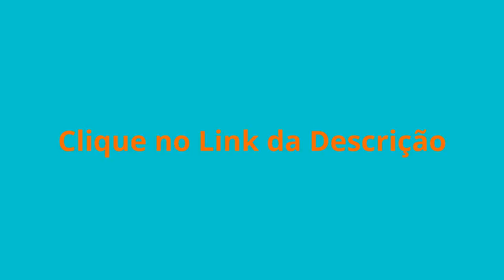ConSEO - Congresso de SEO e Tráfego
ConSEO é um congresso online e gratuito com palestras de vários especialistas de renome do marketing digital, que tem como finalidade ajudar pessoas que são iniciantes ou já estão
atuando no mercado, a obter tráfego e visitas para seus blogs, sites, página de captura, página de vendas, etc.

O ConSEO é integrante do Clube do Marketing Digital (CMD) que é um projeto criado pelo Professor e empreendedor Gustavo Freitas.

ConSEO - Congresso de SEO e Tráfego do Clube do Marketing Digital (CMD)

O ConSEO difere de todos os Congressos tradicionais que você está acostumado a participar. Isso porque as palestras ficam disponíveís durante todos os dias do evento e não em horários e dias determinados pela organização.

Esse é o grande diferencial do ConSEO: Flexibilidade.

O ConSEO vai estar disponível de forma gratuita de 28 de março a 01 de abril de 2016.
Depois desse período, você poderá ter acesso ao Congresso, através do Clube do Marketing Digital, pagando uma pequena mensalidade e podendo fazer o cancelamento a qualquer momento.

Se você tiver interesse em conhecer o Clube do Marketing Digital (CMD) clique no

Abaixo segue a lista dos palestrantes do ConSEO e as nformações profissionais você vai encontrar na página de inscrição:

⦁ Alejandro Salinas
⦁ Daniel Grecco
⦁ Rafael Rez Oliveira
⦁ Vicente Sampaio
⦁ Fernando Parmezani
⦁ Mitchel Monteiro
⦁ Graciela Barbieri
⦁ Pablo Azevedo
⦁ Gustavo Freitas
⦁ Léo Cabral
⦁ Roberto Costa
⦁ Almy Froes
⦁ Marcelo Calixto

Participe do ConSEO e implemente as estratégias dos palestrantes nos seus negócios.

Skype: luciana346